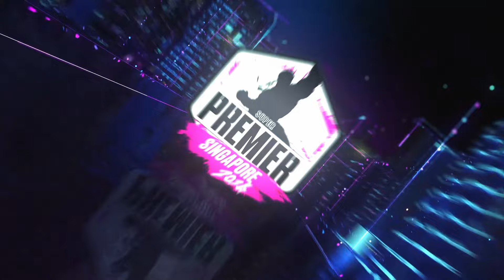GG|Xian (DeeJay) vs. DRX Leshar (Ed) - Top 16 - CAPCOM Pro Tour 2024 SUPER PREMIER SINGAPORE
Top 16 featuring GG|Xian (DeeJay) vs. DRX Leshar (Ed) from CAPCOM Pro Tour 2024 SUPER PREMIER SINGAPORE